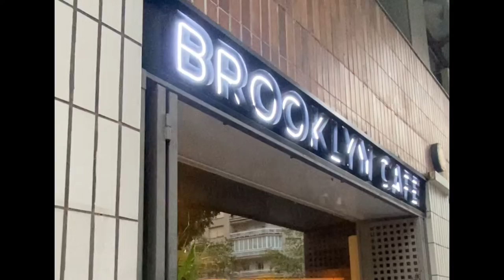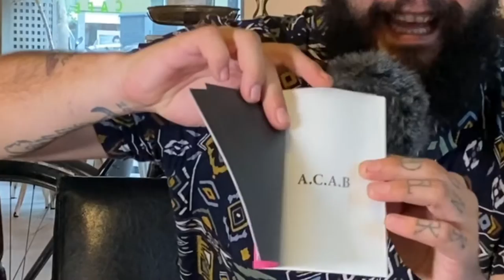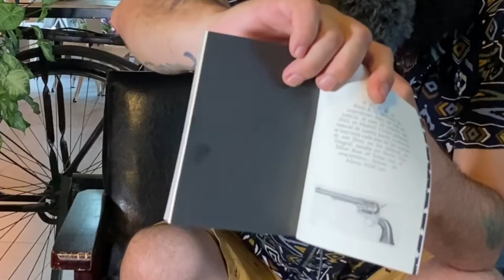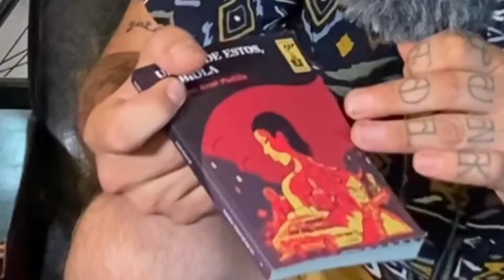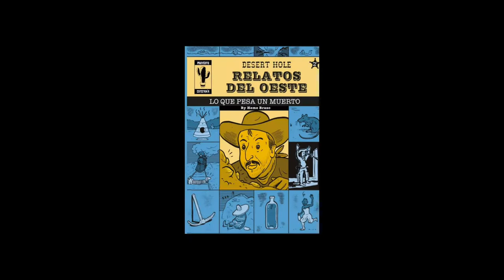Alta literatura de kiosco, con Heme Brazo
Heme Brazo vino desde el DF a San Sebastián por amor. De ahí se marchó a Barcelona y finalmente a Valencia, la ciudad donde reside actualmente. También por amor. De eso hace más de 15 años.
Heme Brazo es un lector que se gana la vida como músico callejero. Además, colabora con la editorial Contrabandos y dirige la colección de relatos del oeste "Desert Hole", del Proyecto Estefanía, un conjunto de bolsilibros (ya llevan diez) del oeste que homenajean, en clave contemporánea, a los libros de kiosco de Marcial Lafuente Estefanía.
Heme Brazo nos cuenta en esta entrevista su periplo vital, nos habla de su afición por los libros de Thomas Bernhard y su formación literaria y loa la narrativa pulp, la más experimental, nueva y moderna, a su parecer. Además, nos habla de la escena cultural y creativa valenciana y cómo se integró en ella.